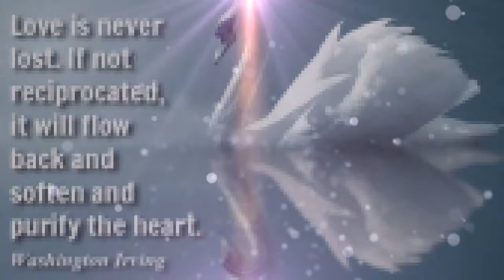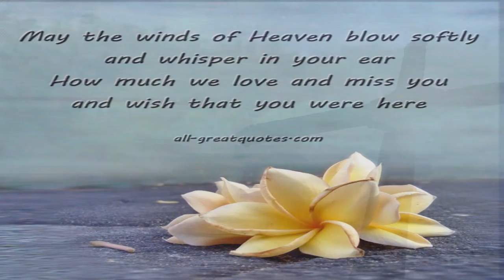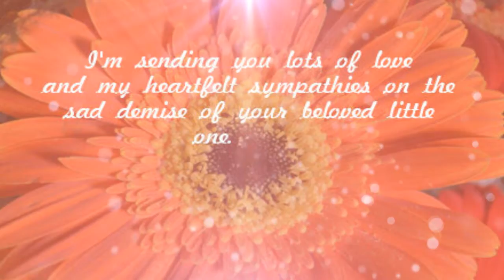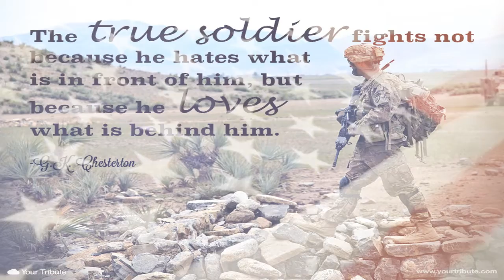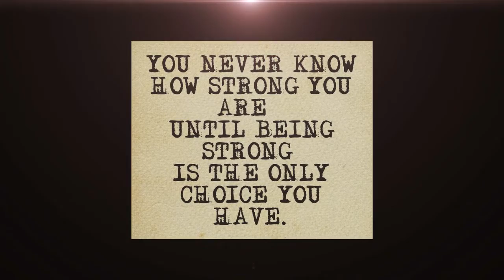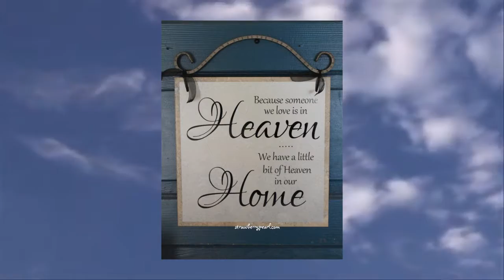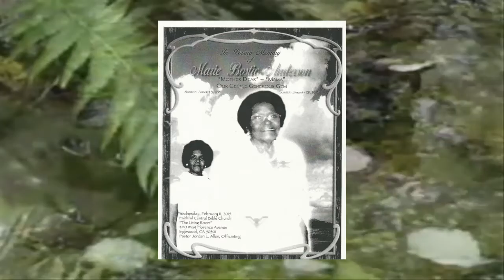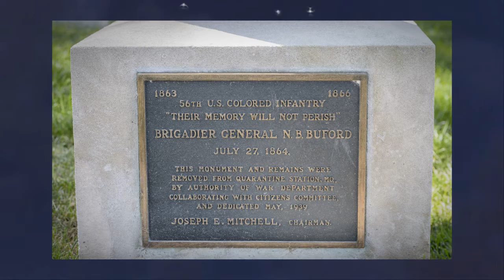RIP VIDEO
Shot & Editied By Promogeeks